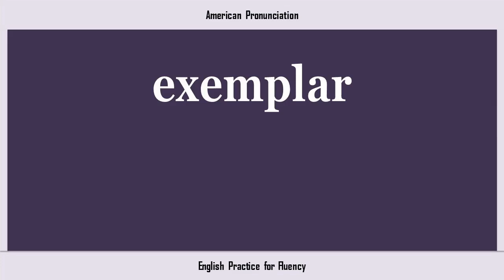exemplar, How to Say or Pronounce EXEMPLAR in American, British, Australian English